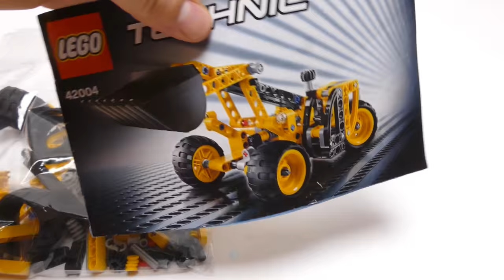Lego Technic - Mini Backhoe Loader - 42004 - Assembly Instructions Video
We show Lego Technic - Mini Backhoe Loader - 42004 - Assembly Instructions Video - a new YouTube Play & Fun Video for collectors, babies, toddlers, kids & families

Technic is a line of Lego interconnecting plastic rods and parts. The purpose of this series is to create more advanced models with more complex movable arms, such as machines with wheels, in addition to the simpler brick-building properties of normal LEGO.

The concept was introduced as the Expert Builder series and originally Technical Sets in 1977,[1] and was renamed Technic in 1984.

Technic sets are often characterised by the presence of special pieces, such as gears, axles, pins, and beams. Some sets also come with pneumatic pieces or electric motors. In recent years, technic pieces have begun filtering down into other Lego sets as well, the power miners, and others, but mostly notably the BIONICLE sets (which were once sold as part of the Technic line), as well as a great many others.

Other translations for viewers from other countries:

*in Spanish, en español: Mostramos Lego Technic - Mini retroexcavadora - 42004 - Instrucciones de montaje de vídeo - un nuevo YouTube Play & Diversión video para coleccionistas, bebés, niños pequeños, niños & familias

*in French, en français: Nous montrons Lego Technic - Mini tracto pelle - 42004 - Instructions de montage vidéo - un nouveau YouTube Lecture & Fun Vidéo pour les collectionneurs, les bébés, les tout-petits, les enfants · familles

*in Portuguese, em Português: Mostramos Lego Technic - Mini-retroescavadora - 42004 - Instruções de Montagem Vídeo - um novo YouTube Play Fun & Vídeo para colecionadores, bebês, crianças, miúdos & famílias

*in Swedish, på svenska: Vi visar Lego Technic - Minitraktorgrävare - 42004 - Monteringsanvisning Video - en ny YouTube Play & Fun Video för samlare, spädbarn, småbarn, ungar & familjer